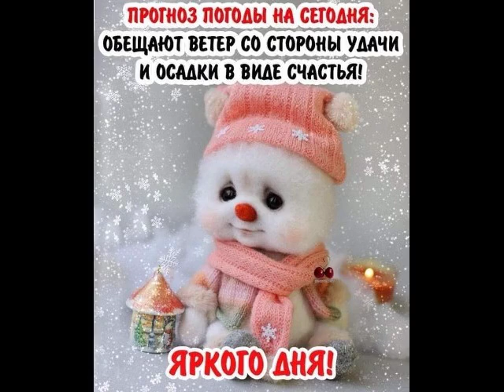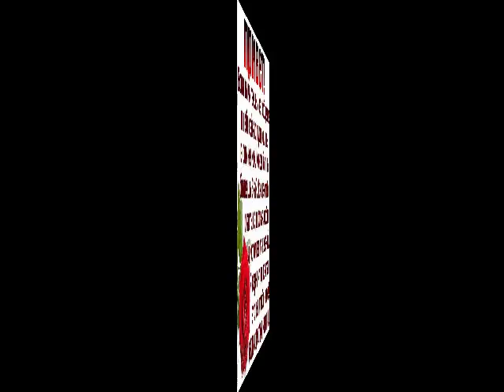Счастье рядом от ИАТЬЯНОЧКИ.) исп.Dasha (ж)